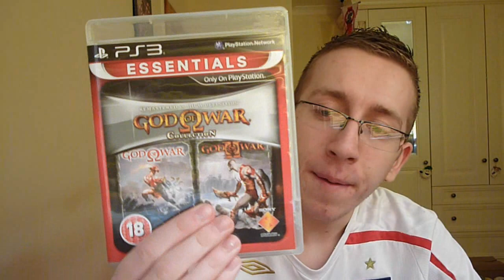God of War Trilogy Thoughts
I've finally played the epic God of War series!
Here are my thoughts on each of the games!